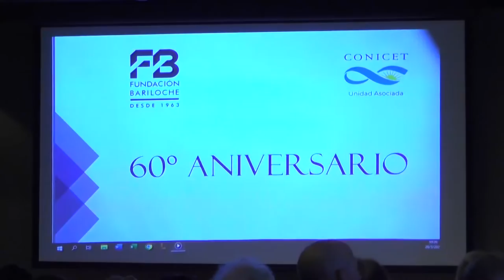Carreras destacó la labor de la Fundación Bariloche que hoy cumple 60 años